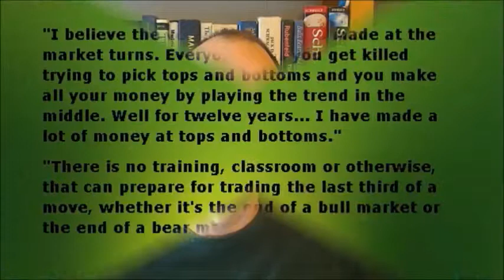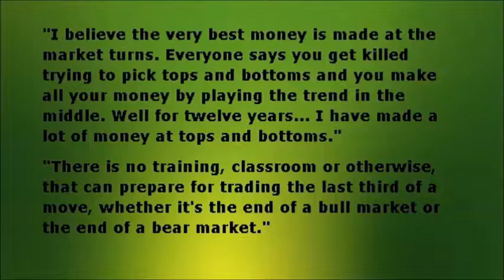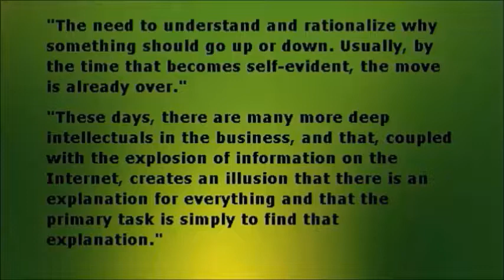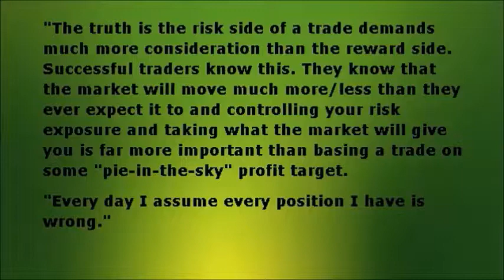Paul Tudor Jones - Best Trading Techniques and Tips for Profit